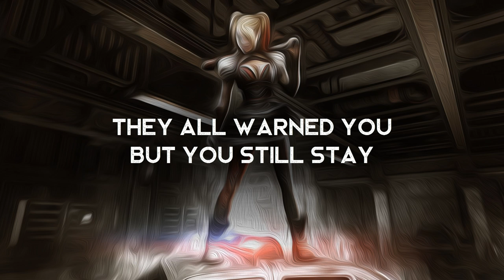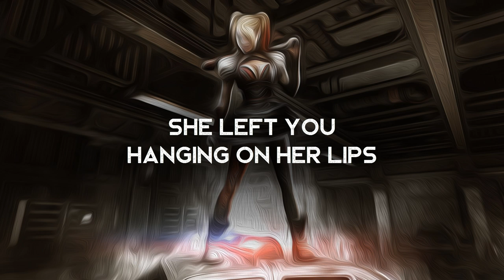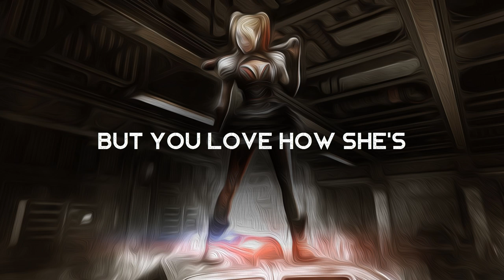High Waist To Hell - Cloudy June (LYRICS)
Lyrics video for High Waist To Hell by Cloudy June. Gives me poison ivy/harlequin vibes...

Lyrics ►
She talks to girls, she talks to boys
but she’s no keeper
She’s gonna play with you
and make you a believer
She knows
Now she got you where she wants
you can’t let her go
She makes you love her,
makes you want her, makes you jealous
She’s so much more than
you know you could ever handle
She knows,

Pitch black eyes when you look away
Cold as ice but you’re caught in flames
Black widow baby leaving lipstick stains
They all warned you but you still stay

When she‘s got her high waist to hell
She says she’ll send you straight to heaven baby
You think you’re free but your under the spell
So is it true you like the kind of crazy
You like my crazy?

She left you hanging on her lips and you still taste her
Want to break free but it’s too late to escape her
She owns you

They all warn you but you still stay

When she‘s got her high
Waist to hell
Half of the world turns round
When she with you, when she with you
And you can not come down
When she with you and she’s got her
High Waist to hell, I know i’s true you like the
Kind of crazy, you like my crazy?

She’ll give you all besides her heart
But you love how she’s tearing yours apart